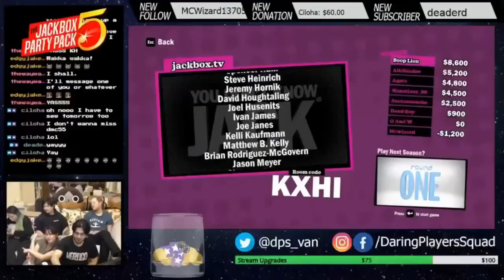James Plays Star Wars Jedi: Survivor - Part 3 (Time To Find Debra Wilson!)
Time to get away from Koboh! Let's go find Debra Wilson!!!